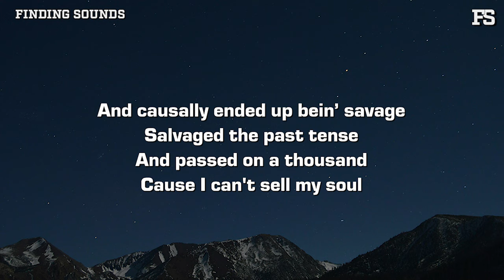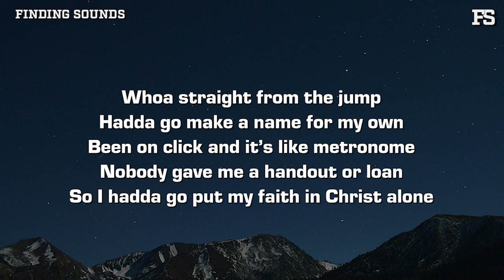SiahThyLegend - punches (Lyrics)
Lyrics:

(Chorus)
I don’t ever hold back on my punches
Still been on right path y’all get dusted
Goin for full attack stay clutchin’
One two left jab get busted

(Verse 1)
Been in ring like tank
Smokin’ you favorite (ughh)
Punchlines to face
Rappin’ my hands with lace
I stay beatin’ the bums
They ain’t beatin a
Case you ain’t catch it
I’m outta casket
And causally ended up bein’ savage
Salvaged the past tense
And passed on a thousand
Cause i can't sell my soul
For thе devil’s lil tactics
Whoa I pray my ex find Jesus
Whoa Stеppin on snakes been creased up
He took everything the enemy meant for evil only to leave us all speechless
Whoa Came from the ash and the pieces
Whoa All of my praises increases
Whoa I praise Elohim in the midst of defeat
Cause I sing for the ones who need freedom

(Verse 2)
Whoa Straight from the jump hadda go make a name for my own
Been on click and it’s like metronome
Nobody gave me a handout or loan so i hadda go put my faith in Christ alone
I choose obedience over pier pressure
Don’t needa’ brag i got heavenly treasure
Teach em a lesson professor cabrera
Who wanna fight told the little boy step up
Never been afraid of a challenge or a threat
Got an army of angels so go ahead and put your bets
I’m not even competing to be the best but repeating repeating repeating
Everything thats been inside my chest
I’ma show it to the east to the west that the south been up I’m from texas
I gotta rep
210 thats been the city code
I cannot pick a flow
I’ma send it to the next